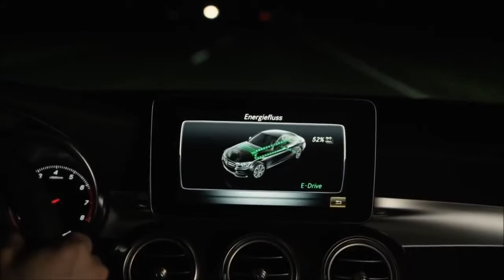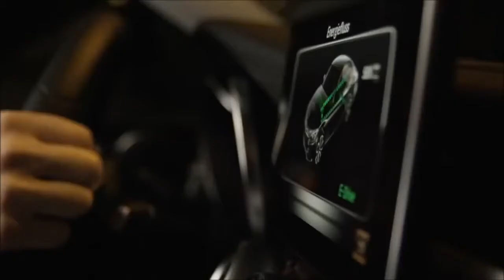Mercedes Benz 2016 C 350 Plug in Hybrid Road Trailer